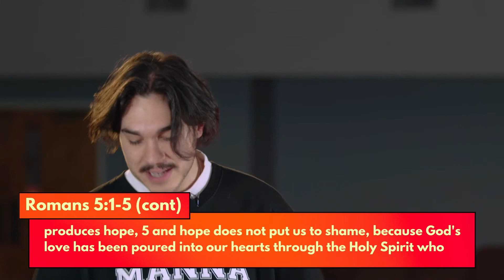FAITH // On the Other Side of Faith // Jefferson Bullock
Gooooood morning Manna Church!!

We are so pumped this morning, and not just because it’s
Super Bowl Sunday, but because we are diving into part 2 of
Our new series called “Faith”.

Today is also the first Sunday of the month, so you know what that means!

That’s right! We are going to be taking communion at the end of the sermon today
So go ahead and get your elements ready!
All you need is something to eat and something to drink.

Some examples would be, Pizza and soda, Oreos and milk, or the more traditional
crackers and juice or bread and water.

We also want to remind you that today we are starting a new cycle of

So without ado let’s dive into todays online worship experience!